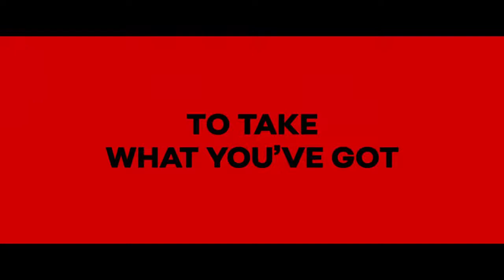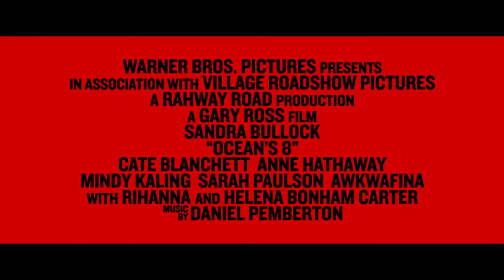OCEAN'S 8 Official Trailer # 2 (NEW 2018) Sandra Bullock, Anne Hathaway Comedy Movie HD